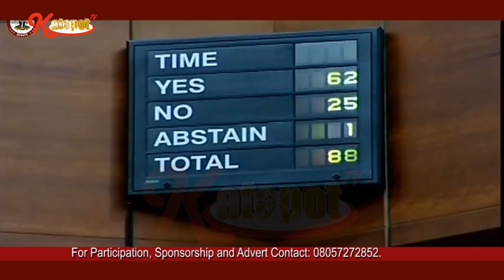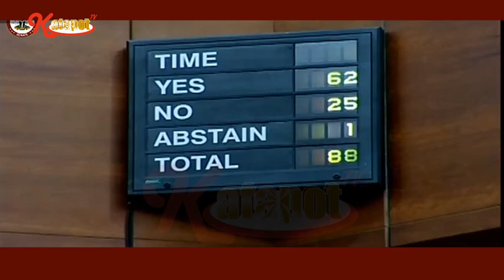PERSPECTIVE: FCT AND THE NIGERIA CONSTITUTION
Rejection of Federal Capital Territory bills and it's implication to National Democracy.